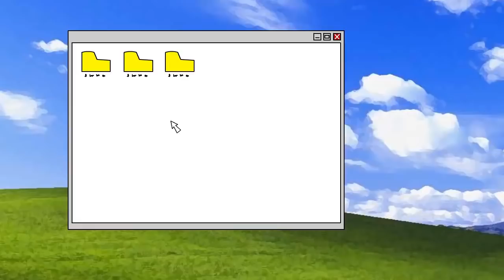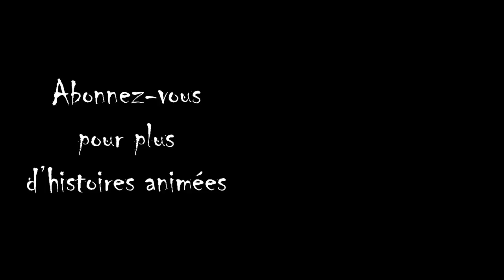NE MARCHEZ PAS sur une route de campagne la nuit....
Je l'ai fait quand j'étais en vacances chez ma grand-mère, et ce qui s'est passé restera gravé dans ma mémoire pour toujours...

Cette chaîne est une version française de la chaîne Wansee Entertainment, réalisée en accord avec eux et gérée en collaboration.

HISTOIRE D'HORREUR ANIMÉE - CREEPYPASTA FR - CREEPYPASTA ANIMÉE